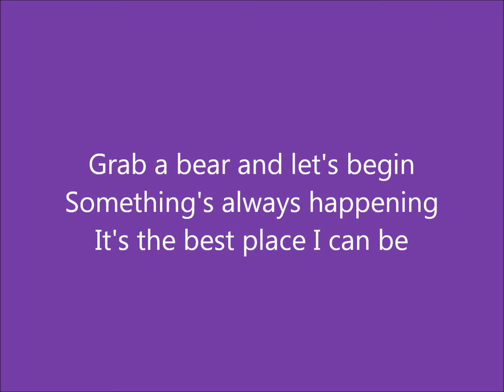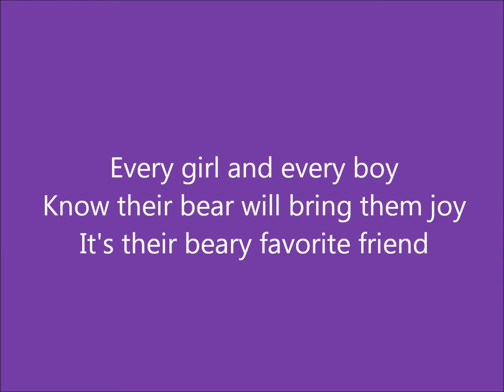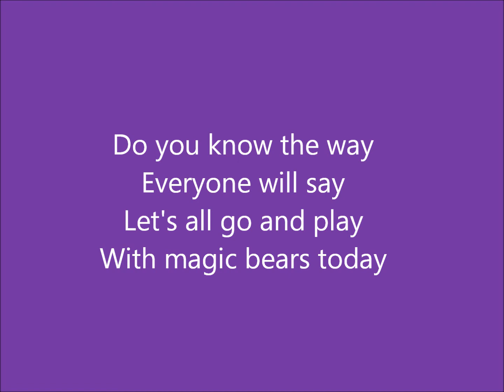Magic Bear World Lyrics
First one make a lyric video, your welcome. This took me a whole morning of my week before shoocl starts. You better enjoy this.